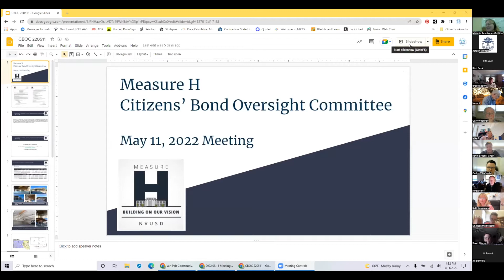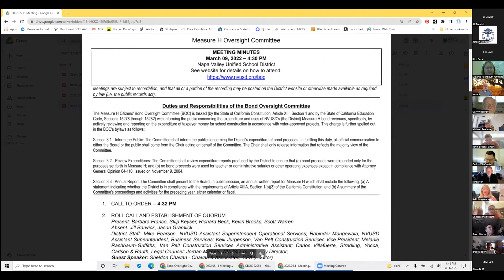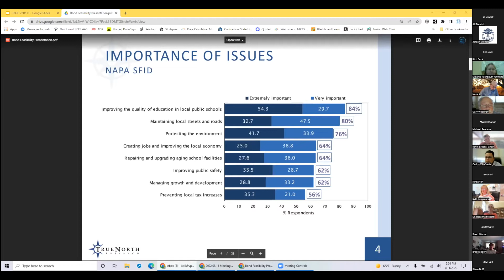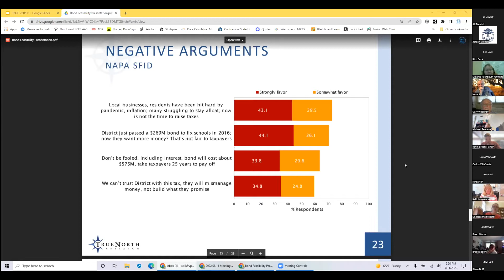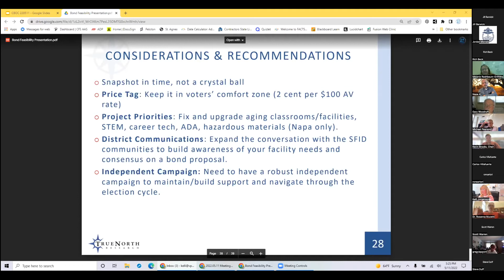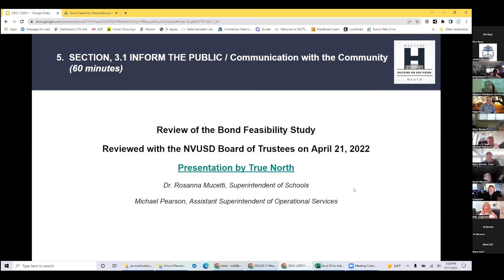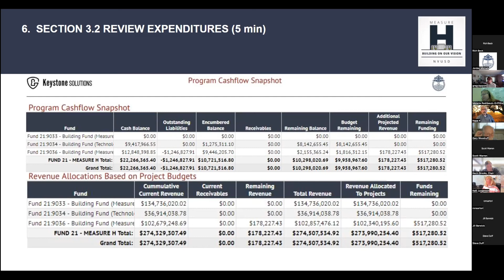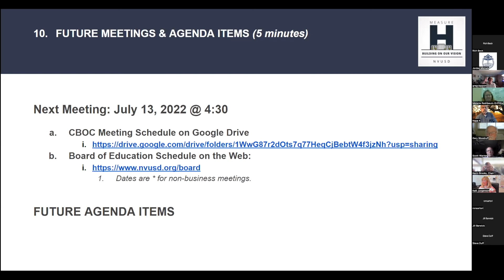Measure H Citizens' Bond Oversight Committee Meeting, May 11, 2022